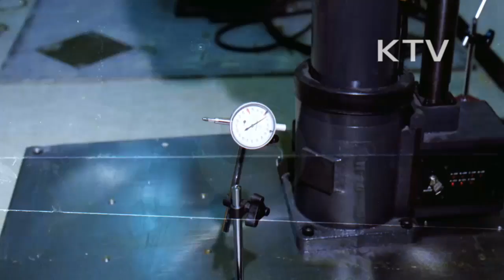대한뉴스 제 1682호-로버트 산업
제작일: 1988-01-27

급속도로 다가오는 로보트시대
-금성산전 연구실 스케치
-로보트 수효가 늘어나 우수한 두뇌를 활용 신제품개발에 박차를 가함.
-연구원들 로보트 실험
-공장 자동화에 크게 기여하는 로보트
-자동화시스템 관람하는 사람들, 말하는 로보트 모습